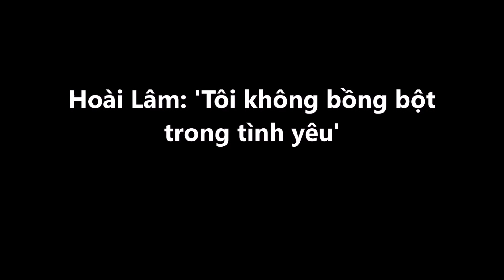Tin Nhanh - Hoài Lâm: 'Tôi không bồng bột trong tình yêu'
Hoài Lâm: 'Tôi không bồng bột trong tình yêu'
Hoài Lâm vừa có đêm nhạc ấm cúng tại một phòng trà ở TP HCM. Anh đã chọn những ca khúc trữ tình, lãng mạn như Chiều đông, Nghĩ về cha, Xót xa, Xin cho tôi, Chờ người… gửi tặng khán giả.
Vừa xuất hiện ở địa điểm biểu diễn, ca sĩ điển trai đã được khán giả vây kín trò chuyện và xin chụp hình kỷ niệm. Con nuôi của NSƯT Hoài Linh sở hữu lượng fan đông đảo khắp cả nước dù thời gian qua anh không xuất hiện nhiều trên báo chí.